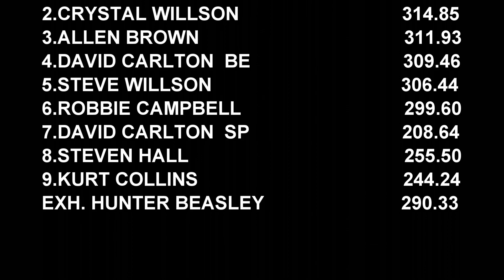Wild Wheelstanding 2WD Truck Pulling Action At The 2023 Southern Showdown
September 30, 2023 Modified 2WD trucks pulling at Dragon Motorsports Park in Millers Tavern, Virginia. Thumbnail photo is David Carlton with Breathe Easy 2! New or Older footage posted daily right here at EEPPULLINGVIDEOS